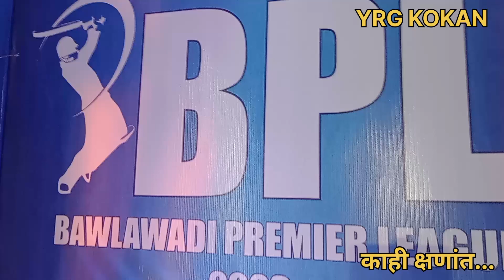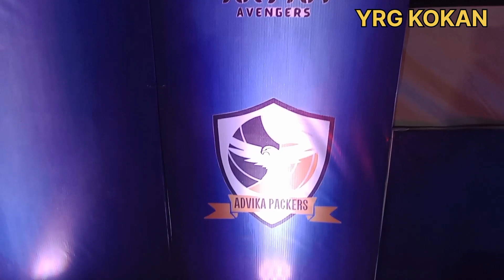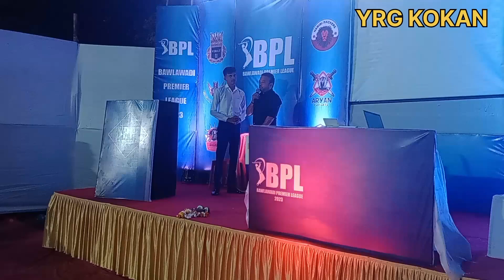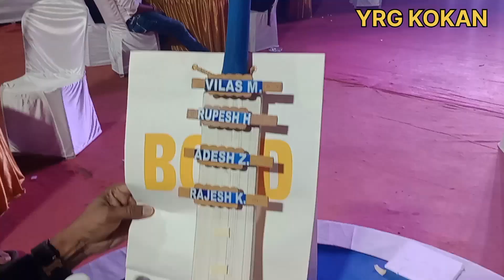cricket auction 2023. bawlawadi premier league. क्रिकेट चे ऑक्शन कसे कराल?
cricket auction 2023
cricket 2023#
# love cricket#